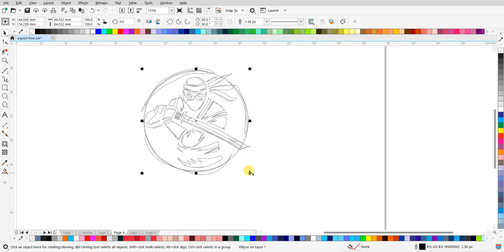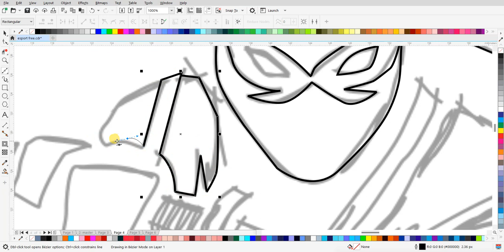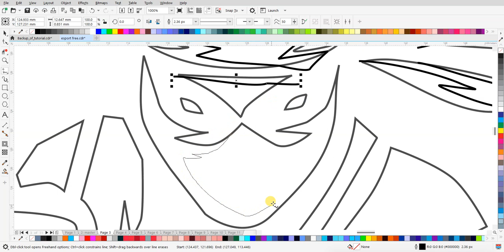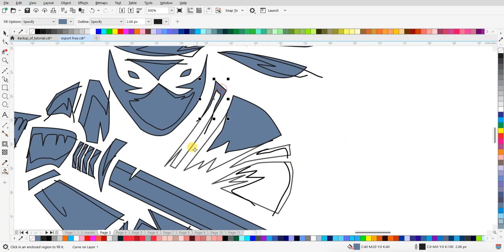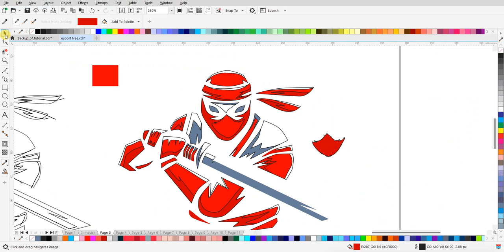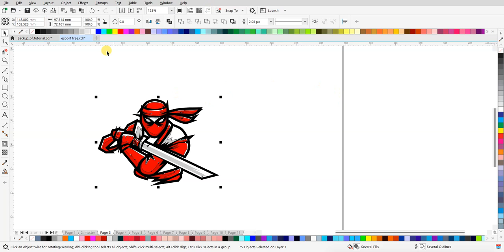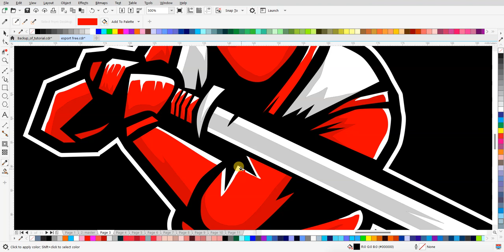Desain Logo Esport Ninja | Tutorial Desain Logo Tanpa Suara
Selamat datang di tutorial desain logo esport kami! Di video ini, kami akan membimbing Anda melalui proses pembuatan logo keren dengan tema ninja untuk tim esport Anda. Tonton langkah demi langkah tanpa suara, sehingga Anda dapat dengan mudah mengikuti dan mengaplikasikannya sendiri.

🎨 Alat yang Digunakan:
Coreldraw
Inspirasi Ninja
Jangan lupa untuk mencoba variasi dan menyesuaikan desain dengan gaya tim esport Anda. Bagikan kreasi Anda di kolom komentar!

Selamat mencoba dan semoga logo esport ninja Anda menjadi yang terbaik! 🎮✨